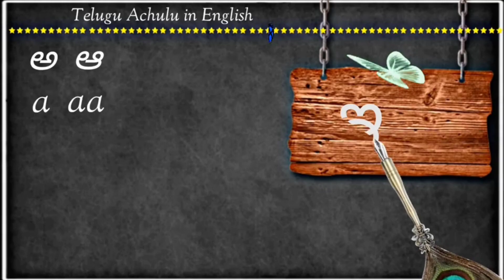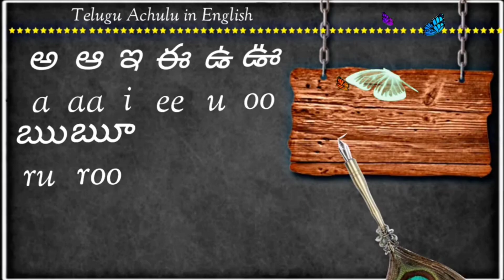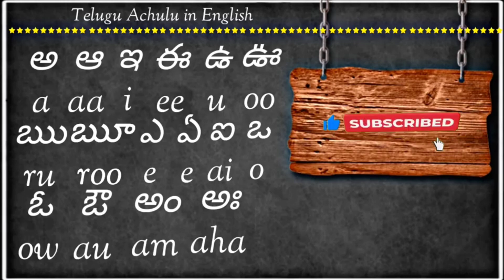telugu achulu in english // అచ్చులు తెలుగు నుంచి ఇంగ్లీష్ లో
అచ్చులు telugu words learning trendingvideo #